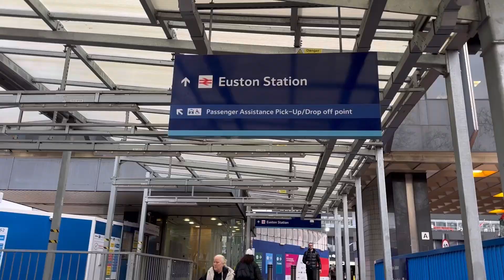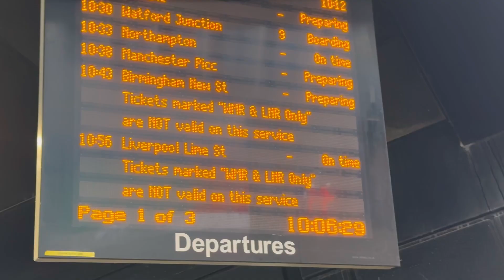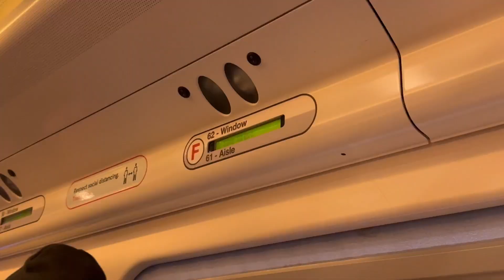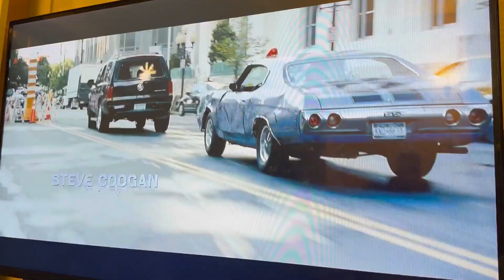Trip of WEST MIDLANDS To Meet My Family 😍🇬🇧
London vs Birmingham

Musician: Carl Storm